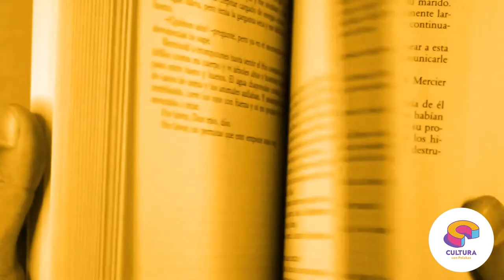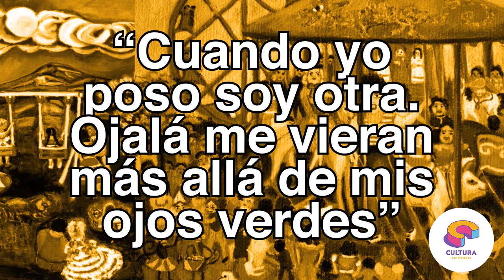Carmen Mondragón, Nahui Ollin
Esta quincena hablaremos de la mujer que revolucionó gran parte del arte mexicano del siglo XX. Hablaremos de Carmen Mondragón, mejor conocida como Nahui Ollin.